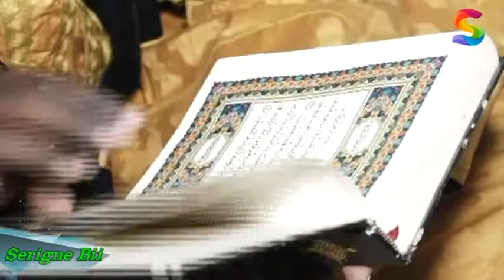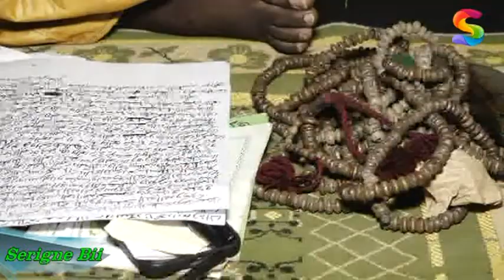Urgent ! le marabou de KARA MBODJ parle..